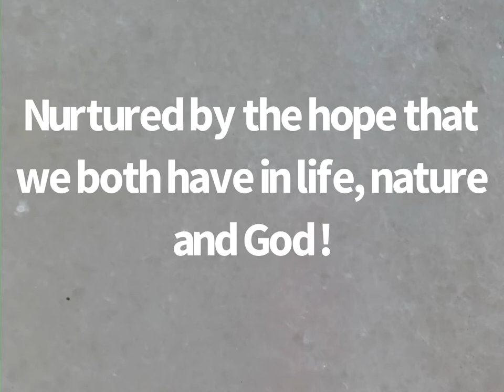Making Miracles Real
On christmas day 2020 I got a poem from my great friend Morjorie Serrano. With all that had happened this year I though that it was a grear message to pass on.

Since I am no poet I added my language to it and so this song was born. Daughter of 2 friends living so far away but ao connexted by our faith.

2020 was the year of disruptions but also the year of connections.

Let’s make 2021 the year of our Miracles !

Peace,